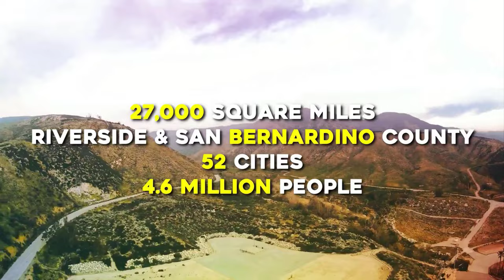IE CERF by Tim Dupree BLMF